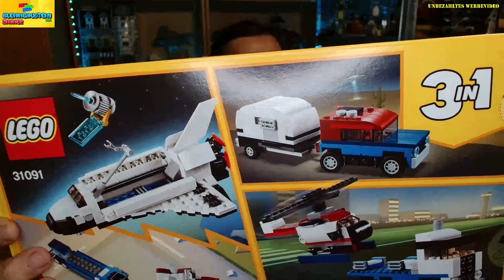Truck mit Camper - C Model vom Set 31091 - Review - Deutsch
Review des C Models vom LEGO® Creator 31091 Transporter für Space Shuttle und rausgekommen ist der Truck mit Camper. Ich beschreibe was mir gefällt und was nicht so toll ist. Dieses Set ist im Januar/2019 auf den Markt gekommen und ,EOL im Dezember/2020. Das Set gehört zur Creator Serie und ist ein 3in1 Set.
Jetzt schaut ihr euch gerne meinen Aufbau des Set an.
Viel Spaß
Euer Markus

Wenn ihr selber auf der Suche Set auf ein paar Klemmbausteinen für eure eigenen Ideen, dann habe ich hier vielleicht einen schönen Link für euch. Dort bekommt ihr GoBricks Steine aber auch andere Klemmbausteine, schaut gerne mal rein: